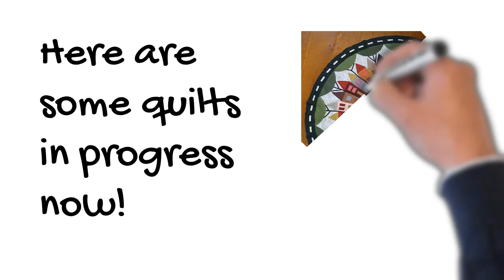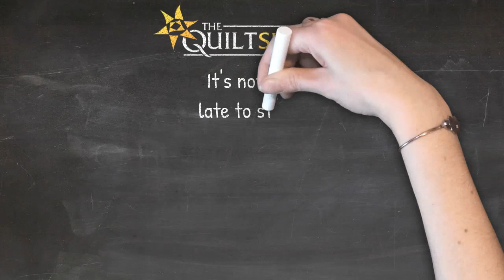Get Started on the Block of the Month 2021 - Color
Wendy Williams exclusive Block of the Month 2021 "Color My World" is different, and fun, and a quilt you will be proud of.  See some of the quilts in progress in this short video.  If you would like to make this quilt at a special price, become a Star member. The price of the Star membership of $49 is less than the cost of the patterns which are included in your membership. Then you also get access to The Quilt Shows hosted by Alex and Ricky.
Win-Win.